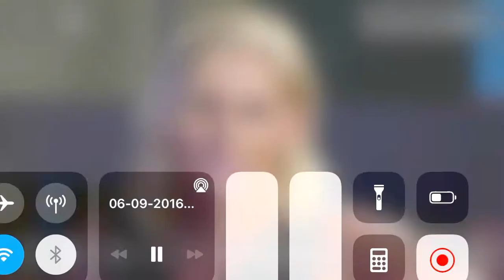Roman Reigns My Tribal Chief// ADORABLE💕💕💘💍